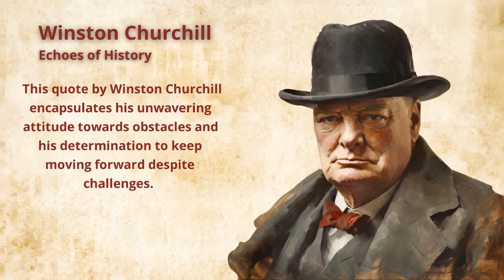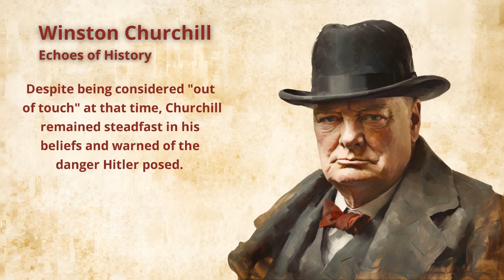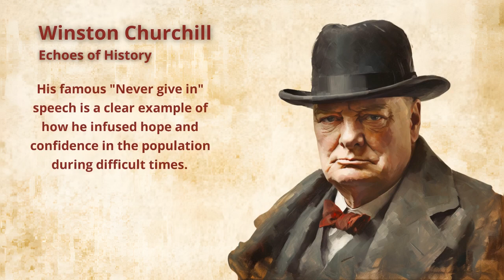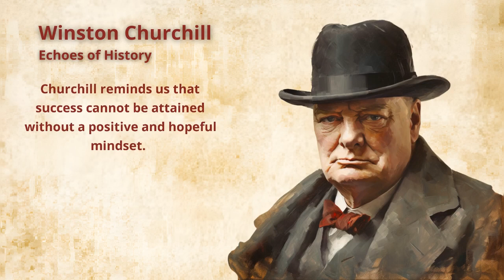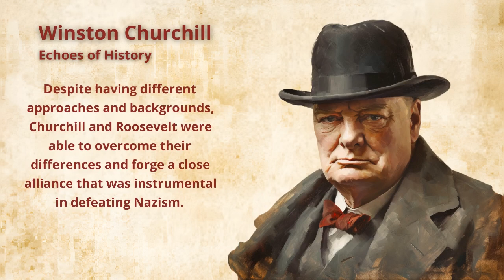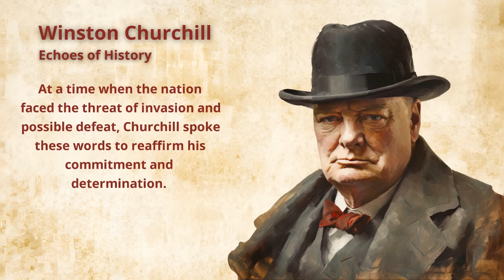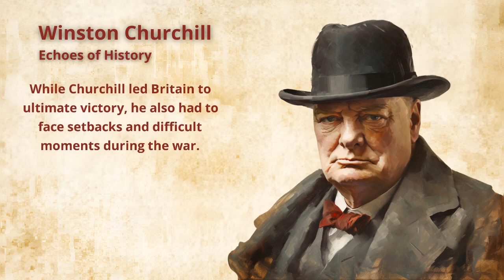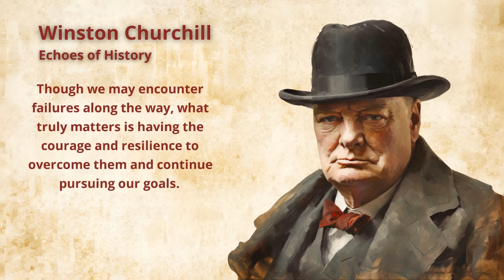Winston Churchill: Courage to Continue - Lessons in Resilience and Success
Discover the remarkable story of Winston Churchill, a leader who embodied courage and perseverance. In this video, we delve into Churchill's life, exploring his unwavering determination to overcome challenges and achieve success. From his inspiring speeches during World War II to his resilience in the face of setbacks, Churchill's legacy serves as a testament to the power of persistence. Join us on this journey to learn valuable lessons in resilience and discover how the courage to continue can transform your life.